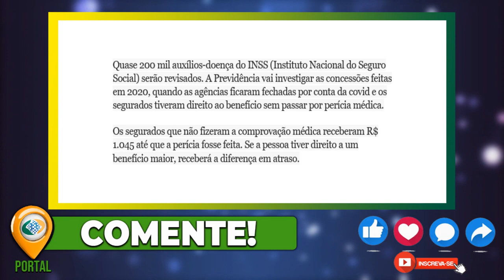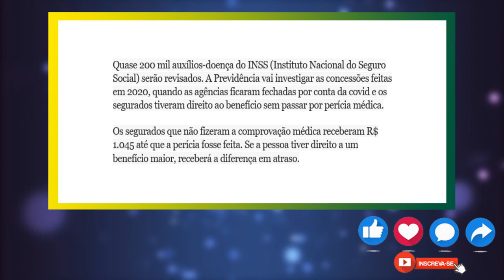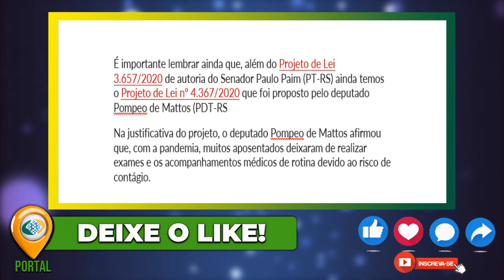ACABA DE SAIR! +50 ANOS LIBERADO 14° SALÁRIO INSS PAGAMENTOS ESSE MÊS!